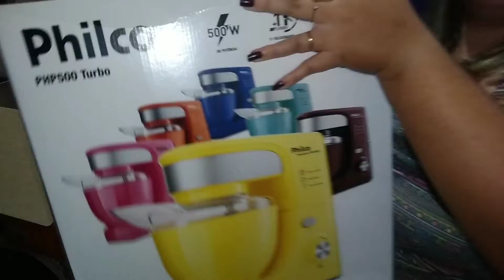Comprei o kit Premium Wine Philco com liquidificador e batedeira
Link do kit ⬆️